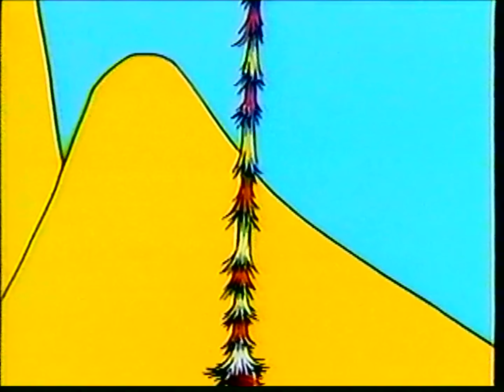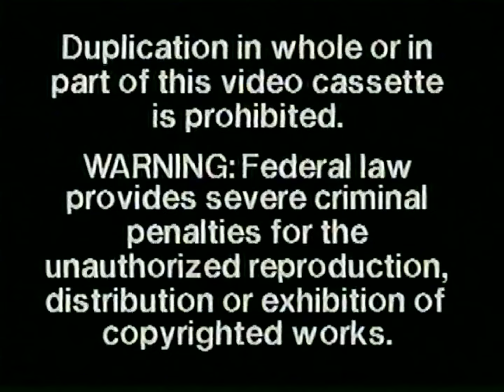Dr. Seuss Video Classics: How the Grinch Stole Christmas! plus If I Ran the Zoo (1992) VHS